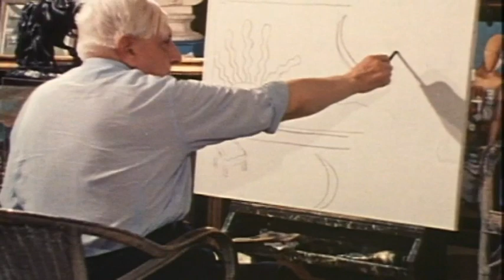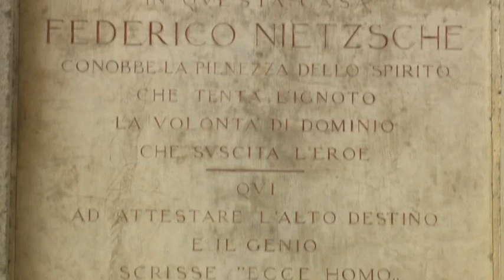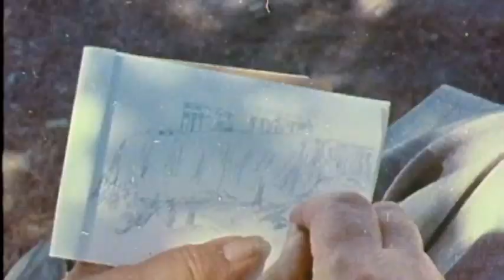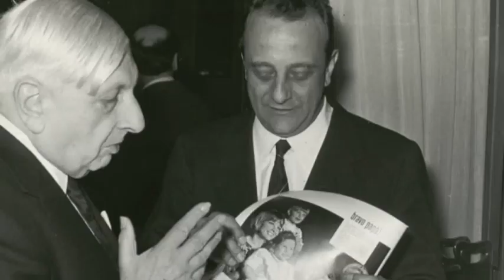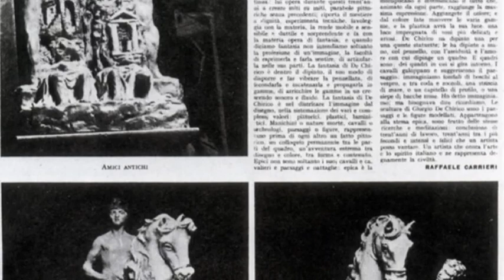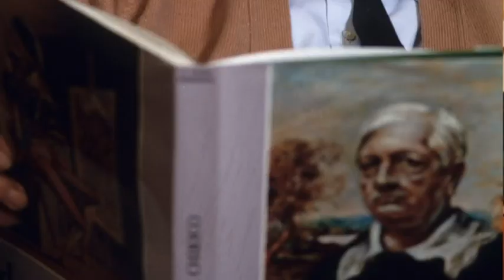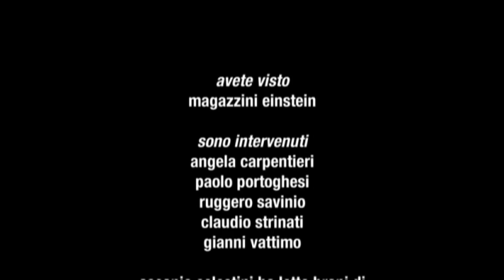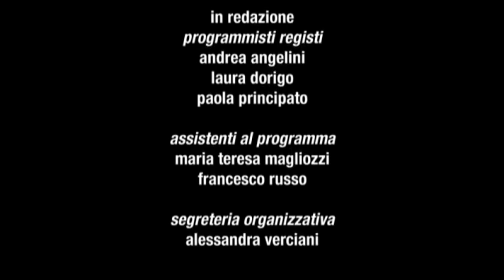40 anni senza De Chirico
Tra rivelazione ed enigma.
Per i quarant'anni dalla morte di Giorgio de Chirico, avvenuta il 20 novembre 1978,  un documentario che ripercorre la vita artistica e privata del Maestro dando maggior rilievo ad alcuni aspetti poco conosciuti della sua personalità e del suo pensiero, con preziosi contributi di Ruggero Savinio (artista e nipote di de Chirico), Paolo Portoghesi (architetto), Claudio Strinati (critico d'arte), Gianni Vattimo (filosofo), Angela Carpentieri (segretaria di de Chirico) e Ascanio Celestini (attore e regista).